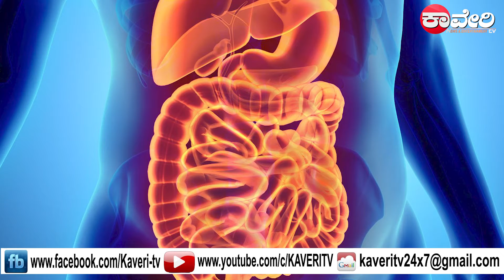ನಯನ ಮಯೂರಿ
ಕ್ಯಾಲೋರೀಸ್, ಫಾಟ್,  ಸೋಡಿಯಂ, ಪೊಟ್ಯಾಶಿಯಂ, ಕಾರ್ಬೋಹೈಡ್ರೇಟ್, ಡಯಟರಿ ಫೈಬರ್, ಶುಗರ್, ಪ್ರೋಟೀನ್, ವಿಟಮಿನ್ A, ವಿಟಮಿನ್ C,  ವಿಟಮಿನ್ B-6, ಐರನ್ ಮತ್ತು ಮ್ಯಾಗ್ನೀಷಿಯಂ
ಒಂದು ಹೀರೆಕಾಯಿಯನ್ನು ಚೆನ್ನಾಗಿ ತೊಳೆದು ಸಿಪ್ಪೆ ತೆಗೆದು ಸಿಪ್ಪೆ ಮಾತ್ರ ಒಂದು ಮಿಕ್ಸಿ ಜಾರಿಗೆ ಹಾಕಿ, ನಂತರ ಇದಕ್ಕೆ 1ರಿಂದ 2 ಟೀಸ್ಪೂನ್ ಜೇನುತುಪ್ಪ & 4-5 ಹನಿ ನಿಂಬೆರಸ ಹಾಕಿ ಚೆನ್ನಾಗಿ ರುಬ್ಬಿ ನಿಮ್ಮ ಫೇಸ್ ಗೆ ಅಪ್ಲೈ ಮಾಡಿ, ತದನಂತರ 15 ರಿಂದ 20 ನಿಮಿಷಗಳ ಕಾಲ ಬಿಟ್ಟು ನೀರಿನಿಂದ ತೊಳೆಯಿರಿ